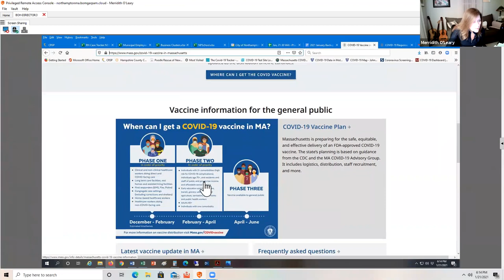Board of Health 1/21/21